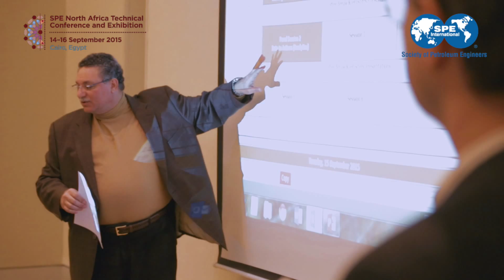Mohamed Hashim, Programme Co-chairperson, NATC, Reservoir Development Manager, Dragon Oil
Mohamed Hashim, Programme Co-chairperson, NATC, Reservoir Development Manager, Dragon Oil, talks about the 15th North Africa Technical Conference & Exhibition and the major changes in the oil and gas industry